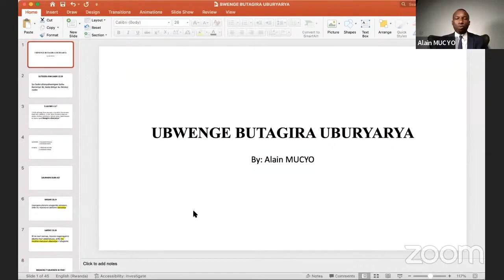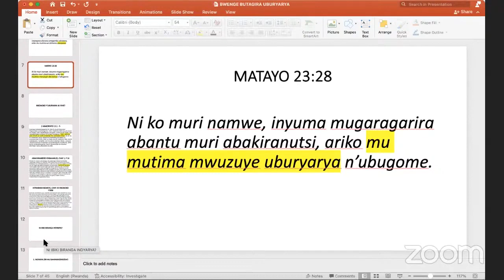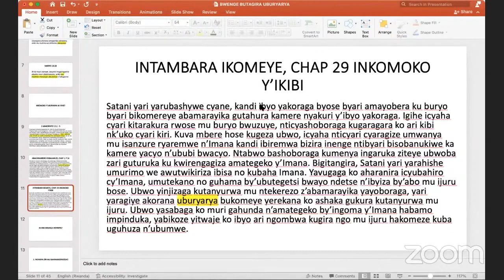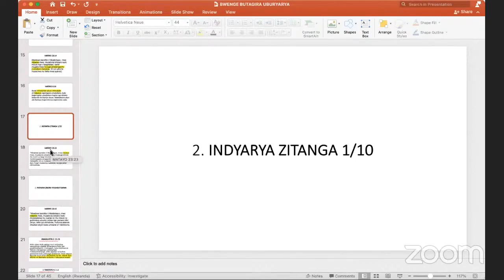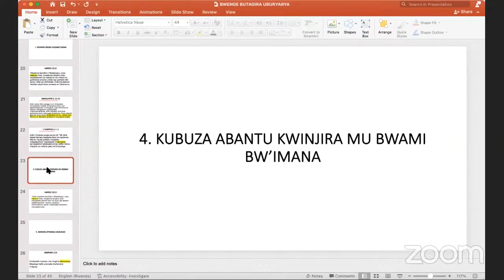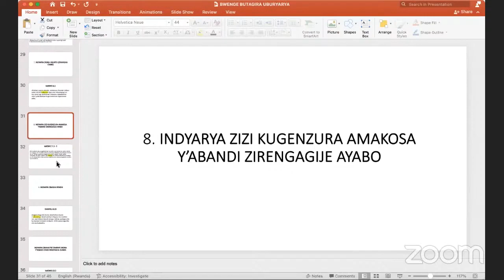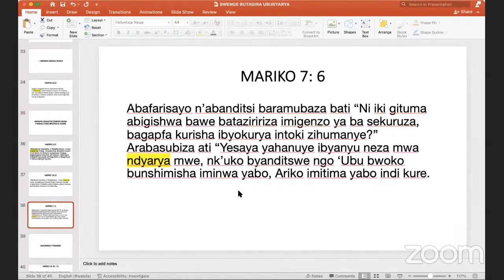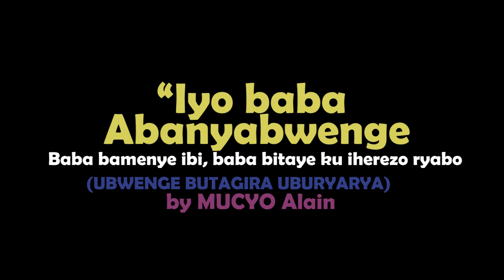MUCYO Alain: Ubwenge butagira uburyarya